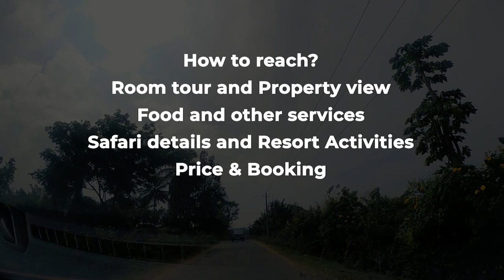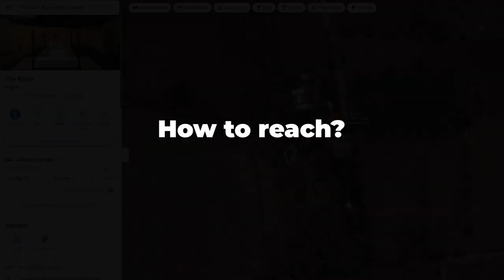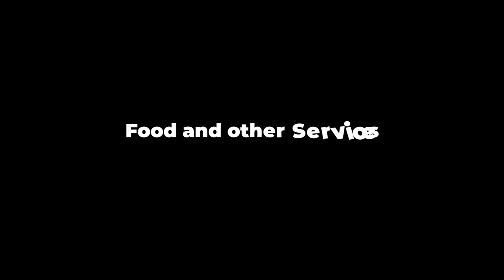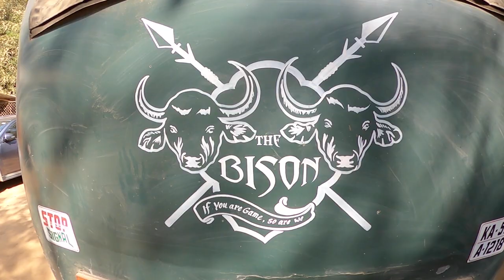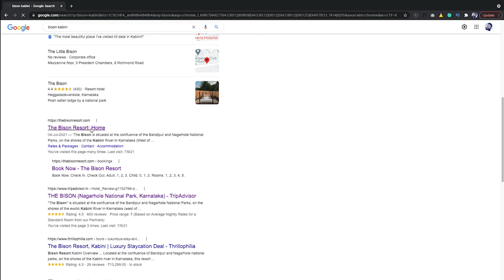Bison Kabini | Kabini Resort | Kabini's Best Luxury Resort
‘The Bison is situated at the confluence of the Bandipur and Nagarhole National Parks, on the shores of the Kabini River in Karnataka (West of Mysore).
A mix between a rustic African wildlife tented camp and the old lodges of the Raj, The Bison is the only property in the area that overlooks the tourism zone of Nagarhole Tiger Reserve. We are closest to the gate and offer fabulous game viewing, both from camp and on safari.